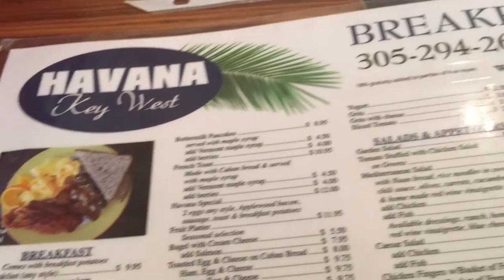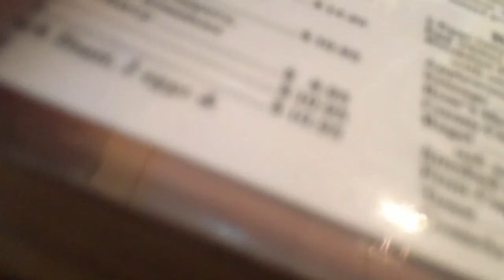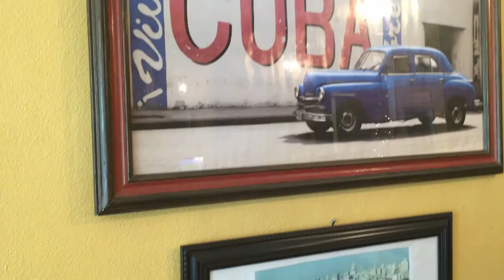Travel Vlog:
So, my fiance and I went on cruise back in November 2017. We took the Carnival Cruise ship Victory to the Key West and Mexico for our four year anniversary.